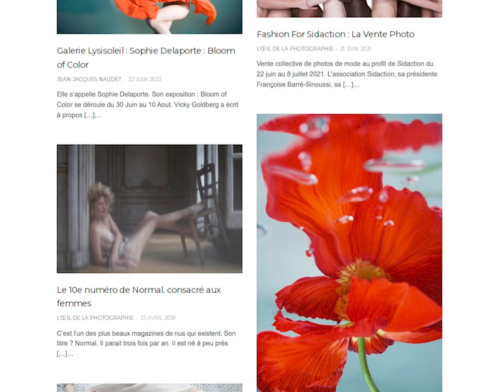"Bloom of Color" Exposition, 30 Juin-10 Septembre 2022, Galerie Vertbois, Paris.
Sur les traces de Georgia O’Keeffe ou d’Araki, la photographe observe aujourd’hui des fleurs en pleine éclosion, évoquant de troublantes formes, qui s’apparentent parfois à l’anatomies féminine ou masculine.

Cet élan de vie et de désir se retrouve dans les corps en mouvement des femmes qu’elle photographie.
Mélange de force et de fragilité, l’éclosion des fleurs répond au jeu fugitif des drapés, qui forment bien souvent d'éphémères sculptures.